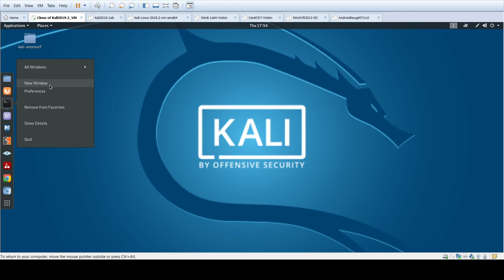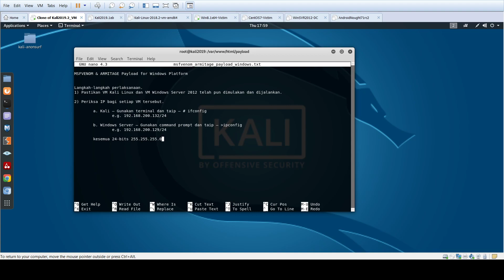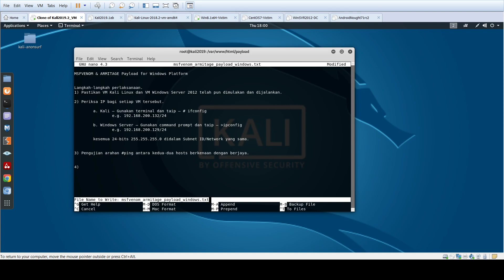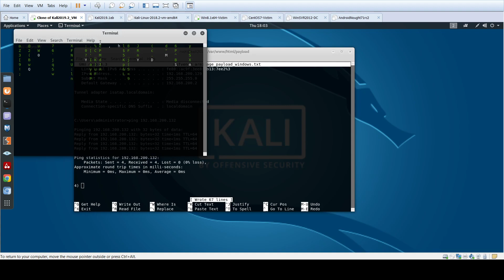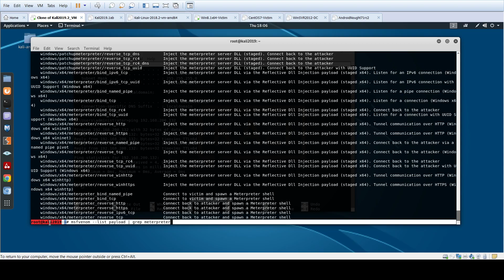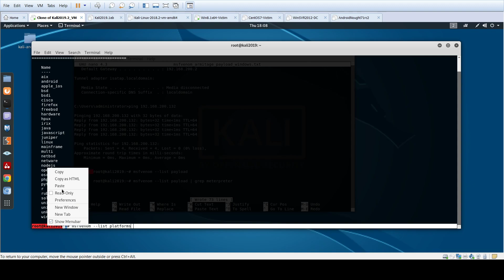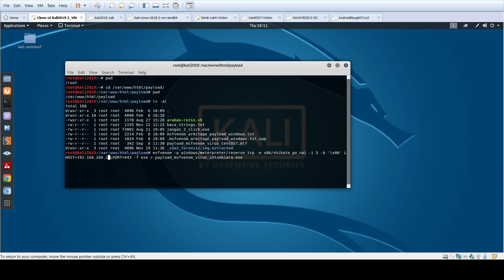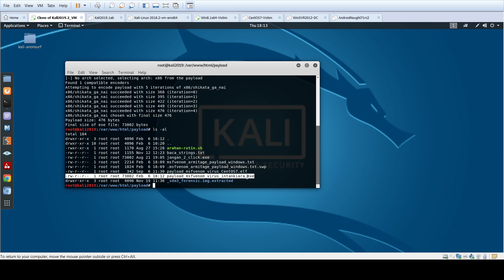S1D3 Latihan 37 Metasploit Payload Msfvenom Armitage Siri 1 Kali Linux